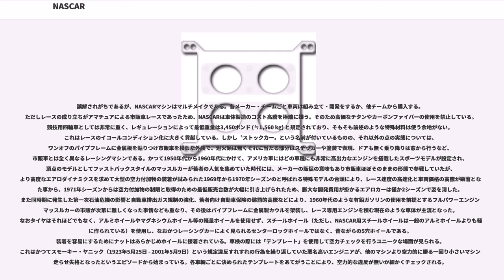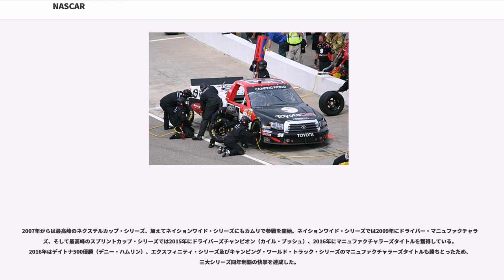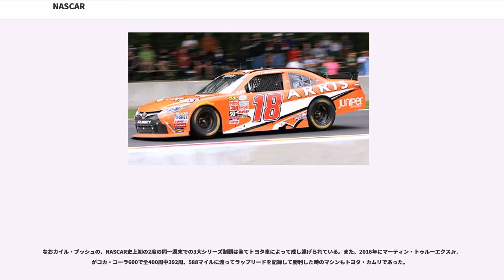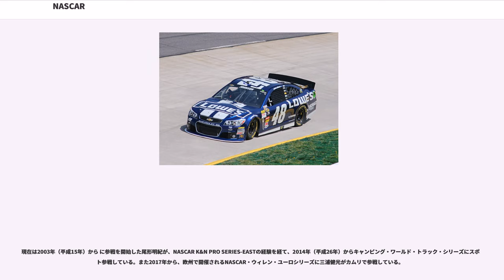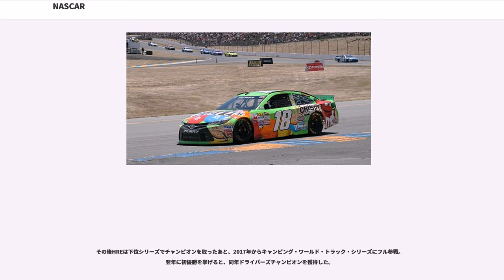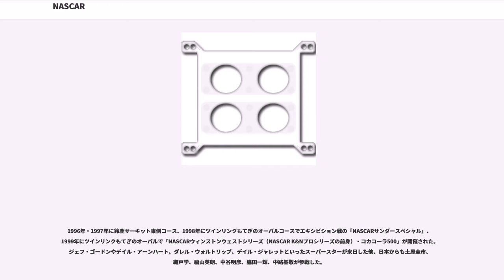NASCAR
NASCAR（ナスカー、National Association for Stock Car Auto Racing, 全米自動車競争協会）は、アメリカ合衆国で最大のモータースポーツ統括団体であり（本部はフロリダ州 デイトナビーチ）、同団体が統括するストックカーレースの総称でもある。

統括団体としてのNASCARは、1948年にとエド・オットーによって設立された。

NASCARは、かつては四輪市販車をベースに改造を施した車両（ストックカー）で行われ、現在は市販車に似せた純レーシングカーを使用するレースであり、主に北米大陸で行われる独自のレースカテゴリーである。

カテゴリーはモンスターエナジー・NASCARカップ・シリーズ（2003年まではウィンストンカップ、2004年 - 2007年はネクステルカップ、2008年 - 2016年はスプリントカップ）を頂点とするピラミッド構造となっている。モンスターエナジーカップ、そしてモンスターエナジーカップの年式落ちの車を使用するエクスフィニティ・シリーズ(Xfinity Series)、(2008年-2014年はネイションワイド・シリーズ、2007年まではブッシュシリーズ）、ピックアップトラックベースの車で争われるキャンピング・ワールド・トラック・シリーズ（2008年まではクラフツマン・トラック・シリーズ）の3カテゴリーは“三大シリーズ(Three Largest Series)”で全米のレース場を転戦し、全てのレースでテレビ中継がある。なお「三大カップ戦」という呼び方がファン・ジャーナリストの間で定着しているが、本来「カップ戦」というのは頂点の現モンスターエナジーカップのみに与えられる称号であり、英語でもそのような表現は存在しないので誤りである。

その下にはRegional Series（リージョナル シリーズ）として、NASCAR K&N PRO SERIES（昔のBuschシリーズマシンを使用するレギュレーションから始まったレース）がEastシリーズ（東海岸エリア）とWestシリーズ（西海岸エリア）の２つの地域に分かれて開催されており、7月のアイオワ・スピードウェイと８月のGateway Motorsports Park でEastシリーズとWestシリーズの合同レースが年に２度 開催される。Whelen Modified Tour（ウェレン モディファイド ツアー）も北シリーズと南シリーズとして開催されている。またインターナショナルシリーズとして、Pinty's Series（ピンティーズ）、PEAK MEXICO Series（ピーク・メキシコ）そしてWhelen Euro Series（ウェレン・ユーロ）までが、NASCAR Regional Seriesとして北米外で開催されている。

「Whelen All-American Series」と呼ばれるカテゴリー（2005年現在はDivision I - IVの4つに分かれているが、各Divisionは同等のものという扱いであり、最もシリーズポイントを稼いだ者が全体のシリーズチャンピオンとなる）、Local Racing と総称される各地域ごとのカテゴリー（2005年現在は8カテゴリーで構成）が存在する。なお使用される車の細かいレギュレーションはカテゴリーによって異なることが多い。またNASCAR以外の競技団体（ARCA等）が主催するストックカーレースも、その多くが実質的に3大シリーズ戦へのステップアップカテゴリーとして機能している。

通常NASCARに参戦するドライバーは各地域カテゴリーから徐々にステップアップするのが通例だが、中にはIRLやチャンプカー（旧CART）など、フォーミュラカーレースからの転身組も存在する。F1ドライバーではファン・パブロ・モントーヤ、ジャック・ヴィルヌーヴ、キミ・ライコネン、ナレイン・カーティケヤン、ネルソン・ピケJr.、インディカーからはダリオ・フランキッティ、ダニカ・パトリックが有名である。このうちモントーヤはネクステルカップ、ピケJr.はトラックシリーズのロードコースで勝利を挙げる成功を収めている。

NASCARのルーツは20世紀前半、主に広大な平地を有するアメリカ中部以南で行われていたアマチュアの自動車レースである（さらにルーツを辿れば禁酒法時代に取り締まる警察車両から逃れるため、速い車を必要とした当時の "ならず者" に行き着くという説もある）。そして直接の発祥となったのはフロリダ州のデイトナ・ビーチにて...